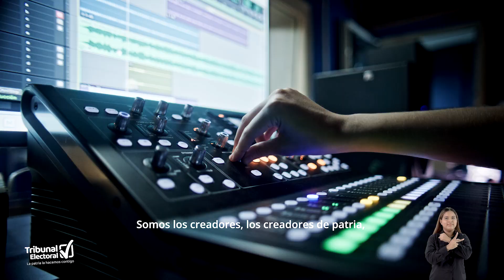Tribunal Electoral - Creadores De Patria 2.0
Cliente: Tribunal Electoral
Agencia: Bcomm
Productora: Voltage
Año: 2024